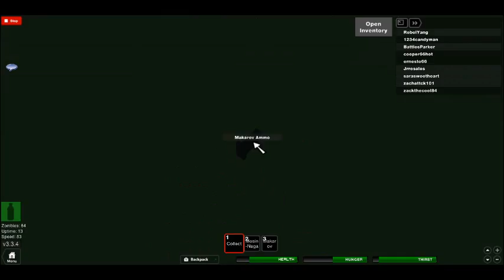Apocalypse Rising (Part 1)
Surviving is hard